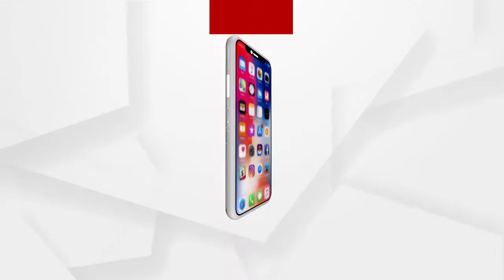Today is the 85th Utkal Divas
ଆଜି 85 ତମ ଉତ୍କଳ ଦିବସ
ପ୍ରତିଟି ଓଡ଼ିଆଙ୍କ ପାଇଁ ଗର୍ବର ଦିନଟିଏ । ଅନେକ ସଂଗ୍ରାମ ପରେ 1936 ମସିହା ଏପ୍ରିଲ ପହିଲାରେ ଗଠନ ହୋଇଥିଲା ସ୍ୱତନ୍ତ୍ର ଓଡ଼ିଶା ପ୍ରଦେଶ.